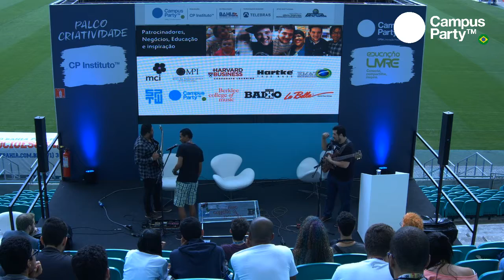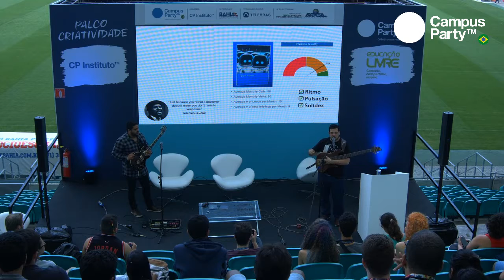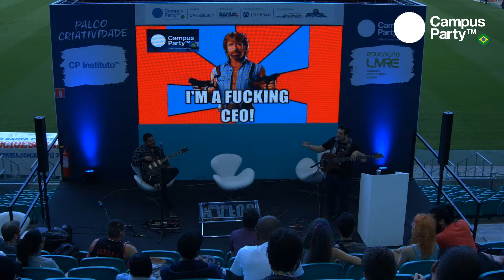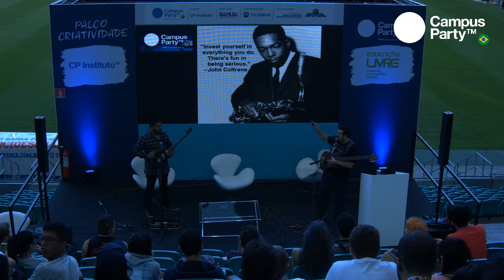CPBA1 - 12/08 - Sessão Musical: Improvisação e criatividade nos negócios